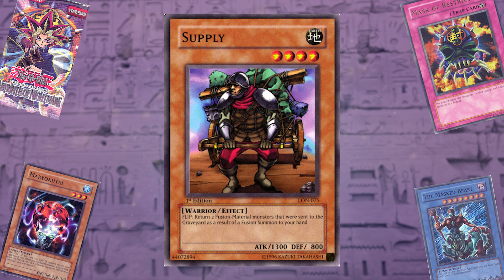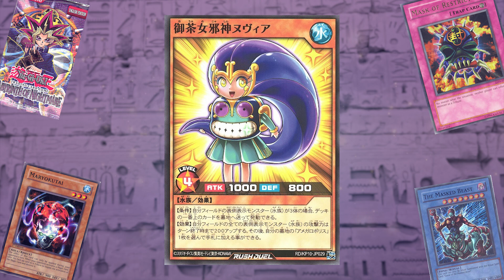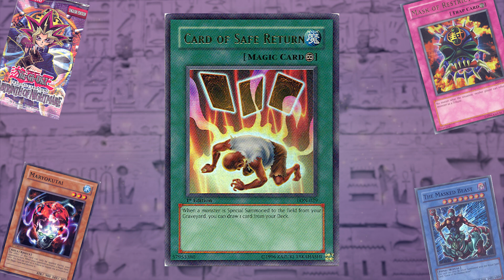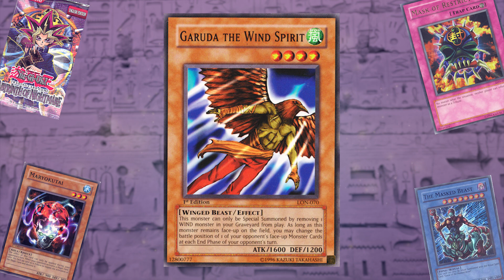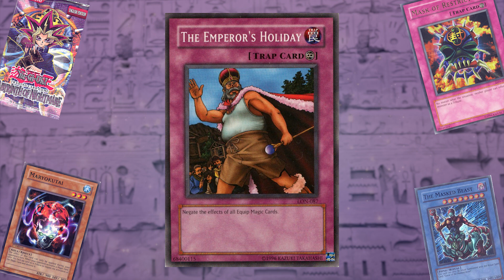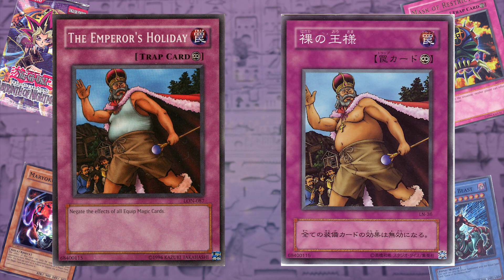A LABYRINTH of Terrific Yugioh Trivia!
THE place for Retro Yu-Gi-Oh! Look below to support the Zone!!

Labyrinth of Nightmare Yugioh trivia- OH YEAH!!

Hey everyone, thanks for stopping by! I'm Jesse from the Janjo Zone in which I produce weekly Yu-Gi-Oh! content! If that's your jam or cup of tea, then you are in the PERFECT place to be! Cheers!